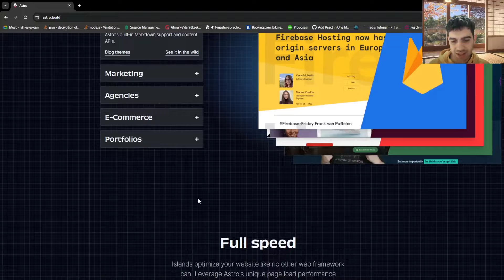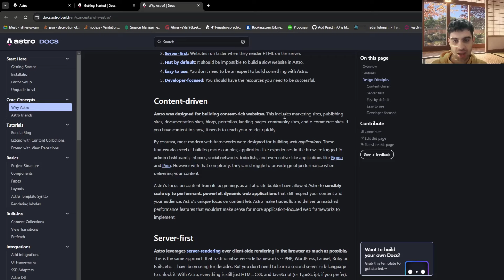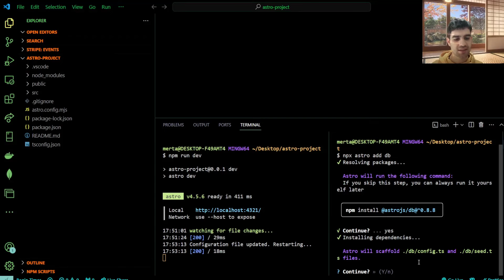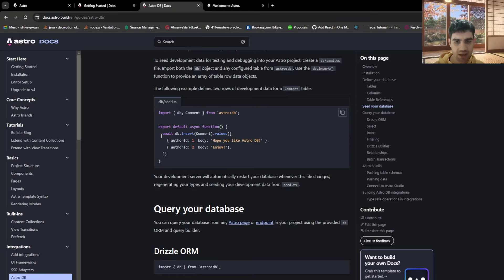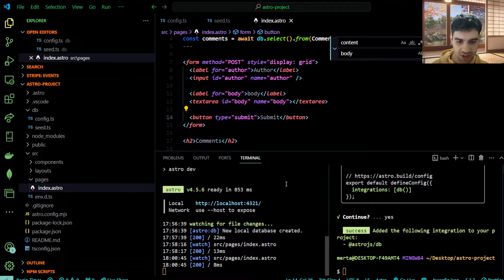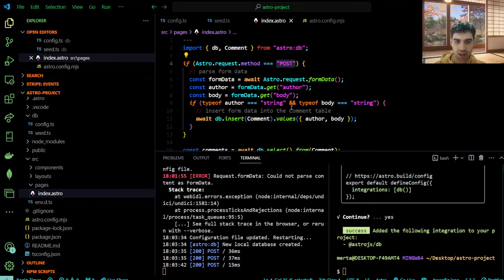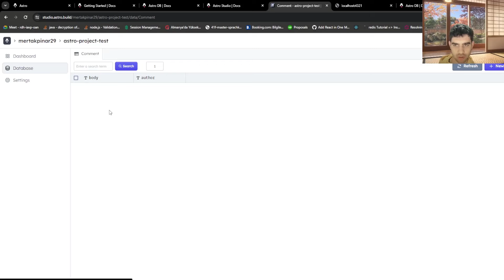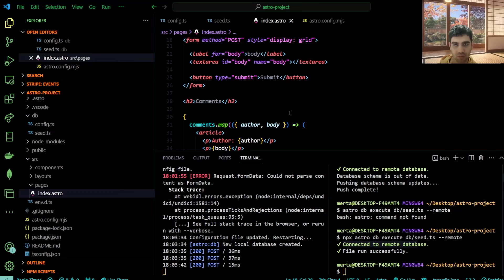SQL kurulumu hiç bu kadar kolay olmamıştı - AstroDB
Bu videoda Astro framework'ü ile birlikte kullanabileceğimiz SQL Database ürünü AstroDB üzerinde konuştuk ve demo yaptık. AstroDB arka planda database olarak Turso ve ORM olarak Drizzle ORM'yi kullanmakta. Fakat geliştirici tarafı için her şey basitleştirilmiş durumda ve saniyeler içerisinde SQL database'imizi client uygulamamıza bağlayıp kullanmaya başlayabiliyoruz. Production seviyesinde ise yine Astro'nun bize sağladığı Astro Studio aracılığı ile database'imizin uygulamamız ile çalışmasını sağlayabiliyoruz.  Ayrıca aylık 1GB alan ücretsiz olarak kullanılabilir durumda.